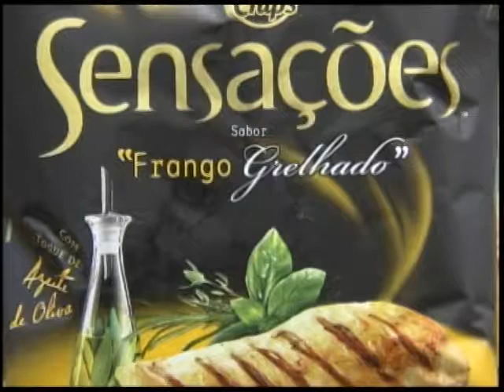Governo quer desenvolver políticas públicas para incentivar hábitos alimentares saudáveis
NBR Notícias - 21.10.11: O governo quer elaborar políticas públicas nas áreas de educação, saúde e assistência social para incentivar o brasileiro a desenvolver hábitos alimentares saudáveis. A ideia é que as discussões sirvam para elaborar o chamado Marco Regulatório sobre Educação Alimentar.